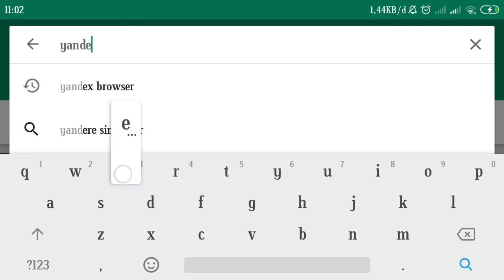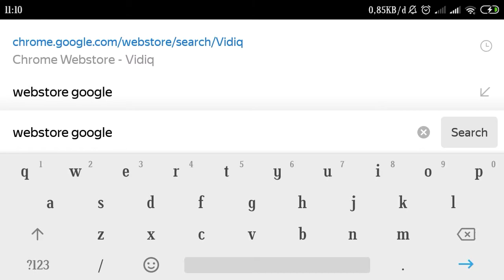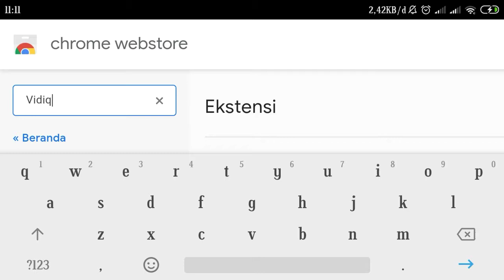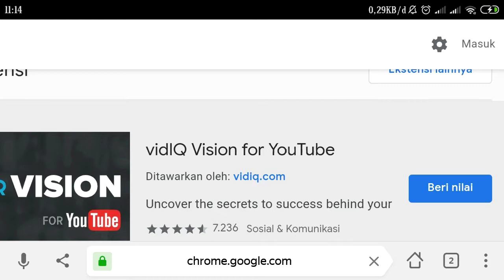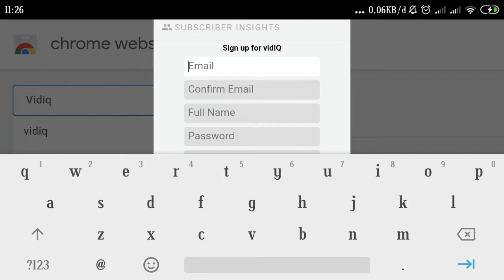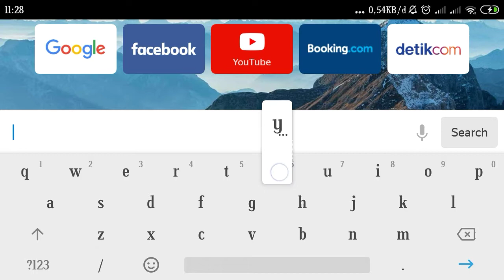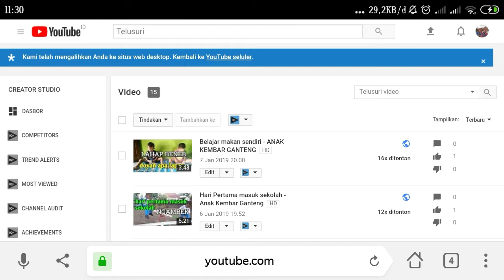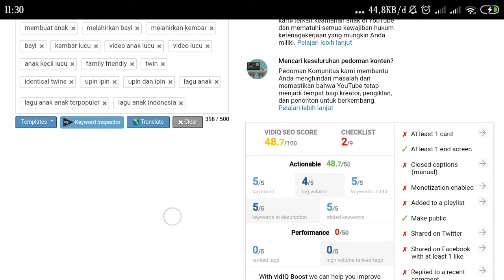cara install VidIQ versi browser di android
Dalam video ini, saya akan menunjukkan kepada Anda cara install vidiq versi browser di android untuk reset keyword youtube. Ini adalah cara install vidiq versi pc di hp Android, perlu diketahui bahwa vidiq ini bukanlah aplikasi, tetapi sebuah extension atau plug in untuk browser pc atau desktop seperti chrome, mozilla firefox dll.
Kenapa harus install vidiq? karena vidiq adalah salah satu alat untuk riset keyword atau riset kata kunci untuk seo youtube. Dengan menggunakan keyword yang bagus akan membuat video anda mudah ditemukan dalam pencarian youtube.
Pertama kalian wajib harus dilakukan adalah mendownload yandex browser atau kiwi browser atau mozilla firefox karena vidiq di smartphone android tidak bisa di instal di browser chrome.
Vidiq youtube menurut saya adalah salah satu alat terbaik ekstensi Google chrome yang wajib dimiliki oleh para youtuber. Karena dengan menginstall vidIQ kalian akan bisa meriset kata kunci video youtube sekaligus mengetahui seo video pesaing kalian. Dengan mengetahui metrik dan seo yang digunakan video pesaing, kalian bisa membuat video yang temanya sesuai dengan pesaing kalian, mulai dari judul, tag, dan deskripsi video. Kalian juga bisa mengetahui video apa yang sedang saat ini.

Salah satu alat YouTube terbaik untuk mengembangkan Channel Anda adalah vidIQ. Daftar untuk akses GRATIS di :

 * PENTING *
Kunjungi ke untuk mulai menggunakan VidIQ GRATIS hari ini!